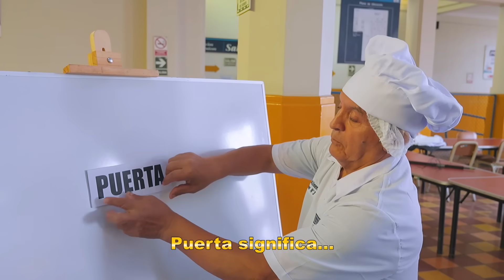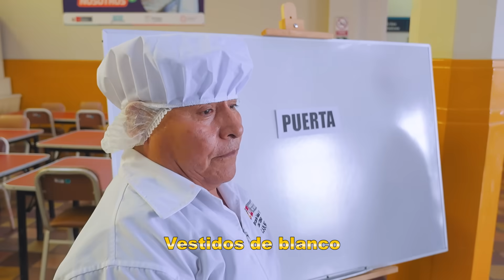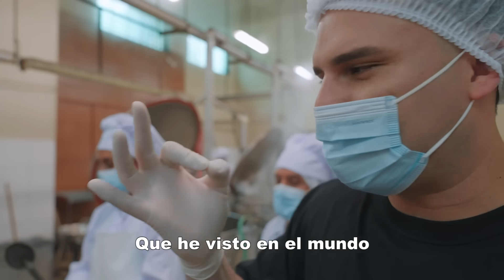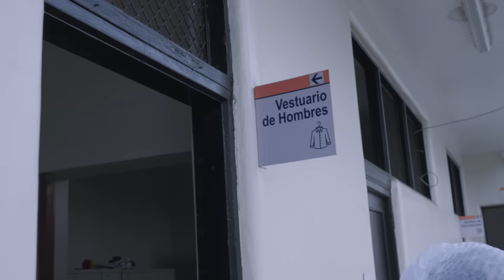COCINERO POR UN DÍA!!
Después de la controversia con el video del “Restaurante más barato del Perú”, la DIRIS LIMA CENTRO nos propuso el reto de convertirme en un cocinero de un Centro de Alimentación y Nutrición para que así conozca lo que sucede en la cocina. Un cocinero ahí debe preparar casi 400 porciones de comida diarias y entregarlas todas en menos de 2 horas!! ES UN TRABAJO MARATÓNICO y grabamos todo para ustedes!!

Pueden vivir en Lima, Provincia o en el Extranjero!!! SIEMPRE HAY FORMAS DE AYUDAR!!

Si quieren conocer más sobre las iniciativas de la DIRIS LIMA CENTRO pueden entrar a su cuenta de Instagram

Paga tu dólar y vuélvete *SUGAR MIJIRRITO* para que veas todo el contenido exclusivo, asistas a los eventos presenciales y participes de los sorteos!!

Recuerden que si no funciona el link desde tu celular, usen una computadora, laptop o tablet!! ❤️

LOS AMAMOS!!!
YOU DID IT!!!
iOA